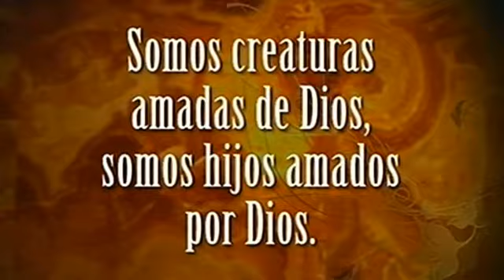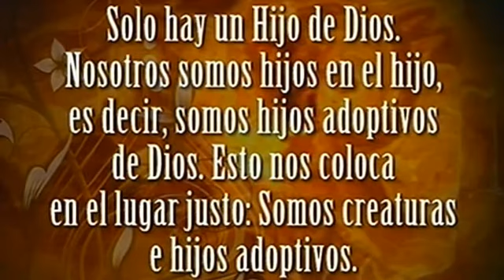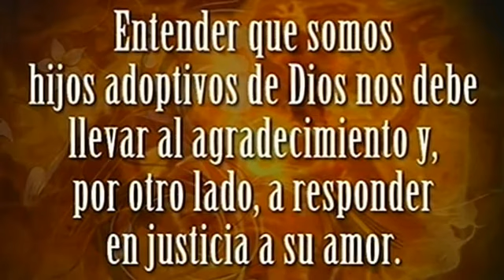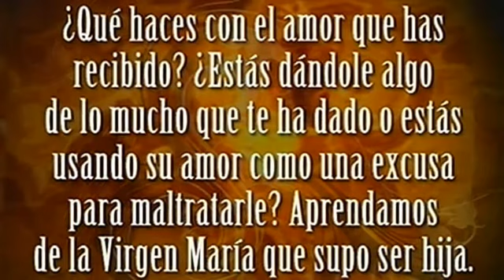Maria, Hija de Dios - Escuela de María - P. Santiago Martin (FM)